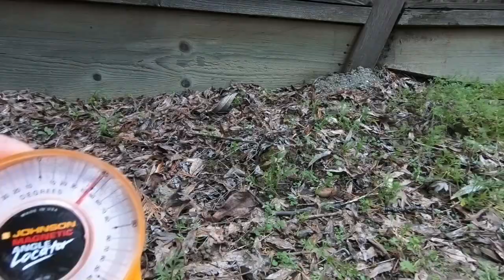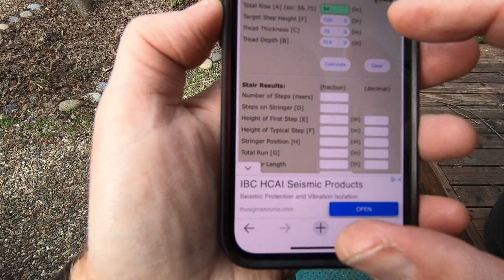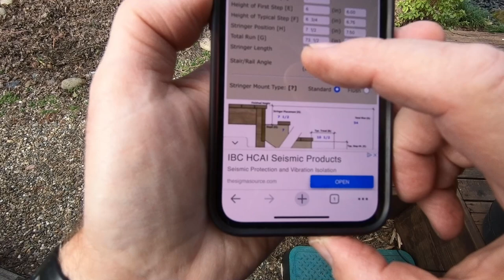Building Garden Steps on a 20 Degree Slope - Part 1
This video series covers how to build garden steps on a slope.
I have a gravel pathway along the back of my property, the ground slopes up to that path and in the winter when the ground is muddy, it's hard to get up there without slipping.

So I wanted to install a series of steps to make it easier.

Part 1 covers measuring and calculating how many steps are needed as well as reviewing the materials used for the project.
Part 2 covers cutting the risers and treating the ends of the wood with preservative. After that I show how I cut the salvaged 1/2" rebar to use to anchor the risers to the ground.
Part 3 covers installing the risers including gravel behind each riser to assist with drainage.
Part 4 covers cutting the facia boards for the steps, ripping them on my table saw. I couldn't use the full fence board width on the front of the steps; it would have been too tall and I didn't want to sink the facia board into the soil and encourage rotting.
Part 5 covers installing the redwood facia & tread, staining and adding mulch to complete the project.

Freud D0738FM Diablo Steel Demon Ferrous Cutting Saw Blade 7-Inch/180 mm by 38t 20 mm arbor on Amazon:

Link to my Etsy Store:

End Screen Video Acknowledgement: Cosmic Reef Video produced by NASA and the Space Telescope Science Institute (STScI).